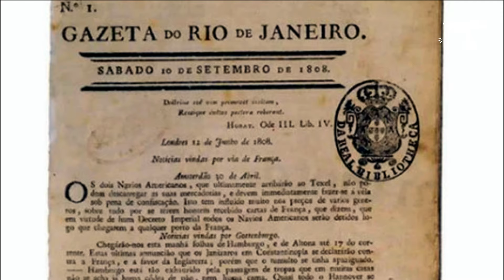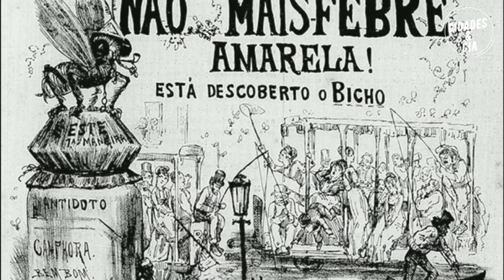CONHEÇA A MAGNÍFICA HISTÓRIA DA CIDADE DO RIO DE JANEIRO!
Marcada por grandes acontecimentos a história da capital fluminense teve uma reviravolta em sua história quando a família imperial portuguesa foge de da guerra napoleônica para o Brasil, especificamente na cidade do Rio de Janeiro, onde fundaram a Academia Militar, a Escola Real de Ciências, Artes e Ofícios e a Academia Imperial de Belas Artes, além da Biblioteca Nacional - com o maior acervo da América Latina - e o Jardim Botânico.

A cidade também foi cenário para grandes acontecimentos históricos que mudaram a sociedade brasileira como os movimentos abolicionista e republicano.

Dona de um patrimônio arquitetônico riquíssimo, a cidade ganhou o título de Capital Mundial da Arquitetura e Patrimônio Cultural da Humanidade.

Em meio a muitas mudanças e acontecimentos a cidade ainda está escrevendo sua História, vem comigo conhecer a História do Rio de Janeiro de ontem e hoje, eu sou Rubens e você está no Canal Cidade & Cia.